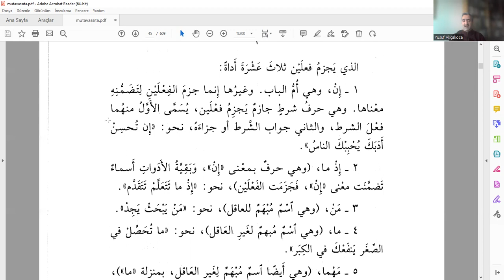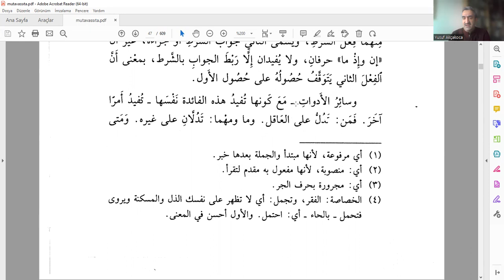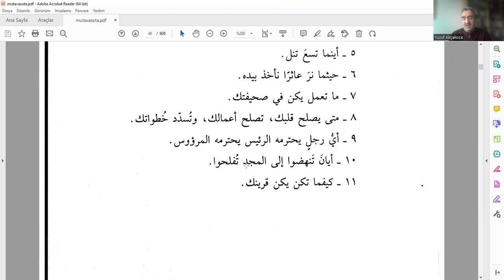7. ders şart edatları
İki tane Müzari fiili cezm eden edatlar